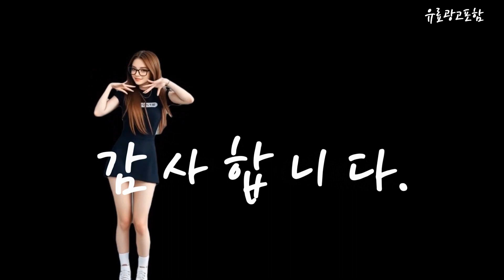가성비노트북 Top10!! 요즘 인기있는 가성비노트북 구매 가격 평점 후기 비교 총정리!!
❤️❤️❤️ 요즘 인기있는 가성비노트북 구매 가격 평점 후기 비교 총정리해 보았어요!! ❤️❤️❤️

[00:06]
10위. HP 2024 노트북 15 코어i3 인텔 13세대 [598,010원]

[00:11]
9위. 레노버 아이디어패드 슬림 1 15IJL7 15.6 셀러론 [390,000원]

[00:17]
8위. 레노버 2023 아이디어패드 슬림 3 15ABR8 15.6 [538,000원]

[00:23]
7위. LG그램 17인치 17Z90N 10세대 i5 i7 8G [799,000원]

[00:28]
6위. 삼성노트북 NT550XED-K24A 윈도우11탑재 가성비 인강용 사무용 학생용 [569,000원]

[00:34]
5위. HP 2023 노트북 255 G10 15.6 라이젠5 [589,000원]

[00:40]
4위. HP 2023 노트북 15 라이젠5 라이젠 7000 [739,000원]

[00:45]
3위. 레노버 2023 V15 G4 AMN 15.6 라이젠5 [509,000원]

[00:51]
2위. 레노버 2023 아이디어패드 슬림 3 15IAH8 코어i5 [629,000원]

[00:57]
1위. 레노버 2022 아이디어패드 슬림 1 15AMN7 15.6 [488,990원]